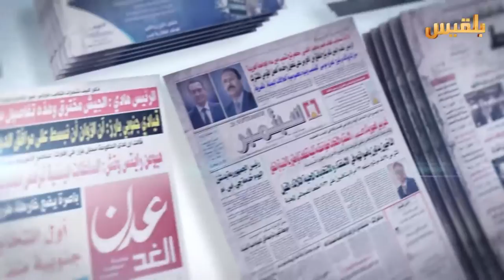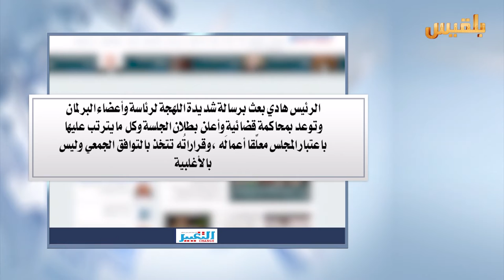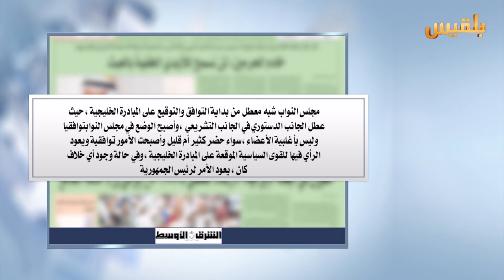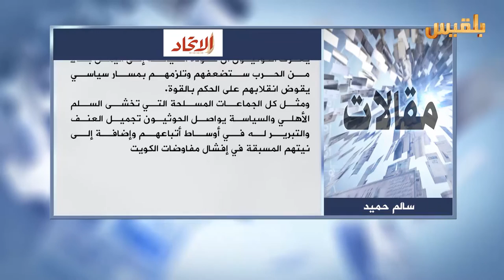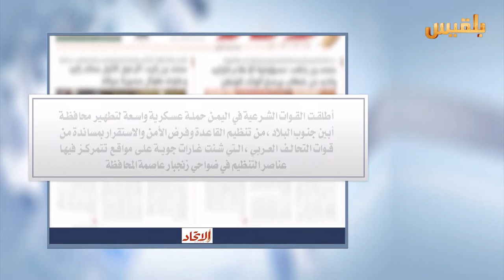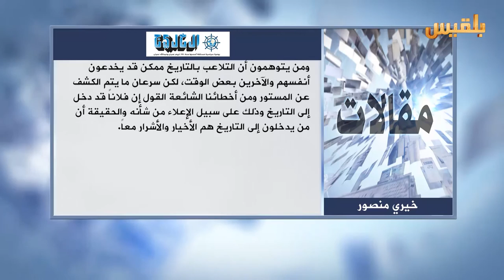كشك الصحافة | 14 - 8 - 2016 | تقديم : نضال شبان